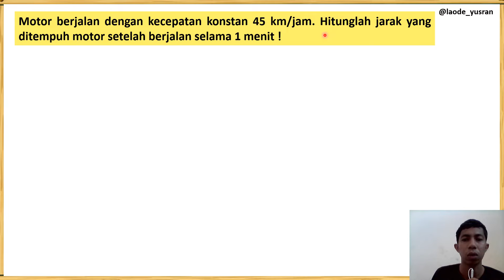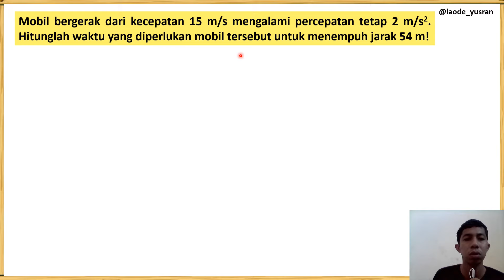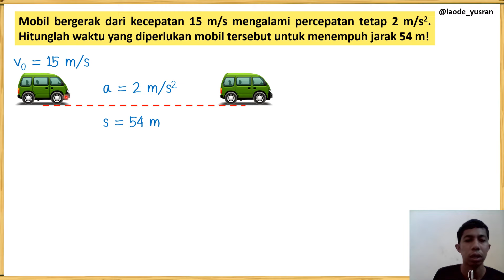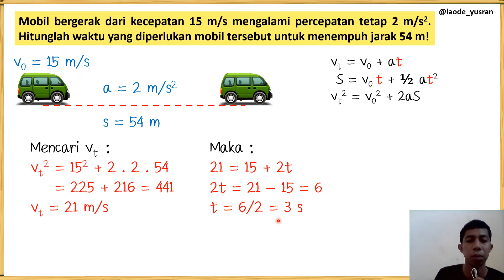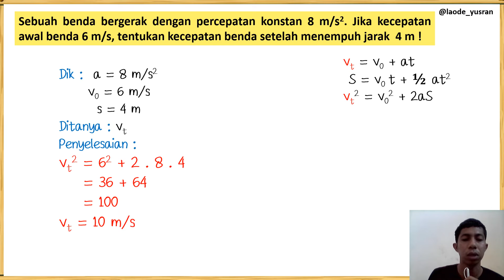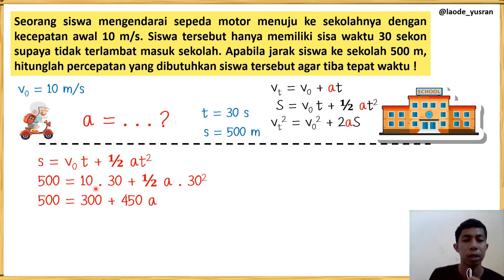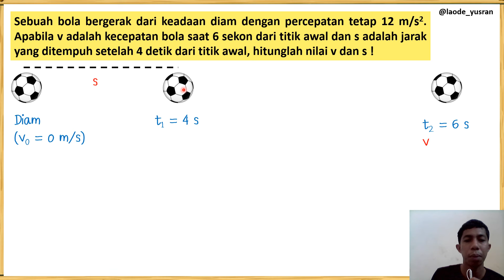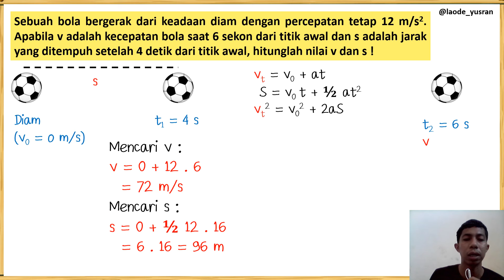Contoh Soal : GLB dan GLBB | Gerak Lurus (1)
Pengajar :
La Ode Yusran, S.Pd